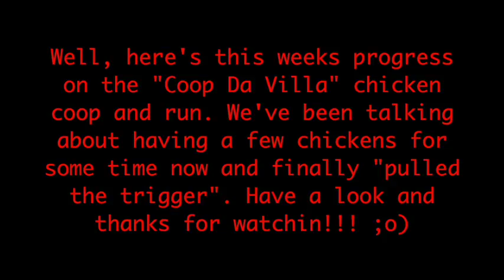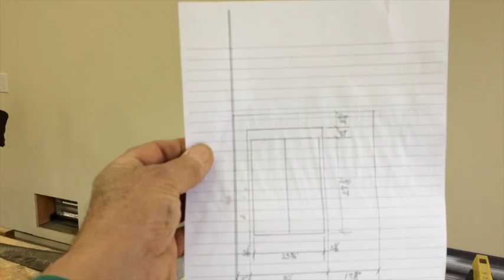Coop Da Villa Part 1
Getting started on a new adventure that isn't political but includes lots of "clucks", plenty of "yolks",  no "glass ceilings", and hopefully, "no brooding"!!

Sorry, the "dummy" said it was the 23rd and it have said "the 26th". ;o(
It won't let me edit that script.